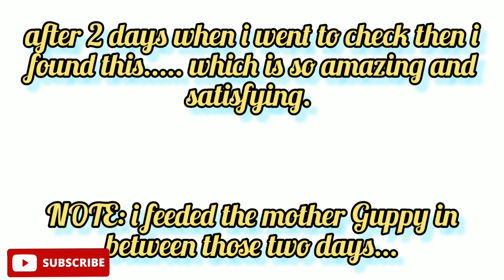Breeding!!! Guppy fish delivered 70+ babies| By Disposal glass